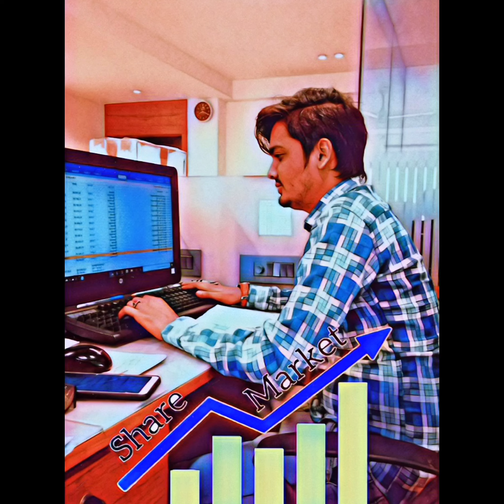My All pics Editing Videos | Nits